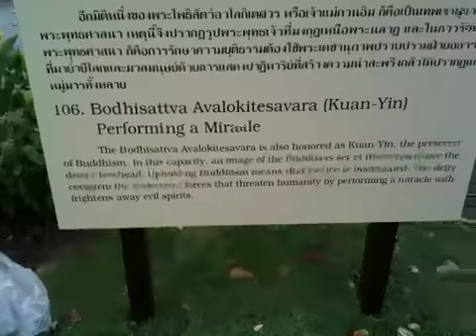Mobile record ancient city large dragon fountain with budda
Mobile record ancient city large dragon fountain with budda - Captured Live on Ustream with the Ustream Mobile App